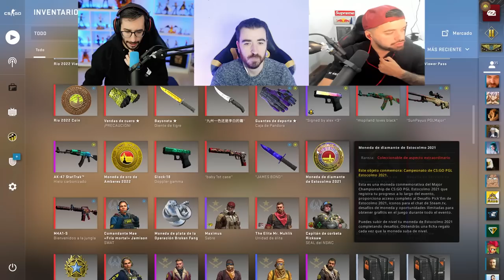PREDICCION PICK'EM MAJOR RIO 2022 | FASE CHALLENGER